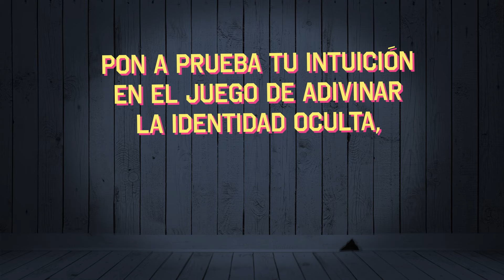The Jackbox Party Pack 10 | tráiler oficial | ¡Ya está disponible!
La fiesta recién empieza...

¡Sé una leyenda de las fiestas! La aclamada franquicia vuelve con la batallas de dibujo de Tee K.O. 2, los tecleos de FixyText, las preguntas temporales de Timejinx, las identidades ocultas de Hypnotorious, y la creación musical en grupo de Dodo Re Mi.